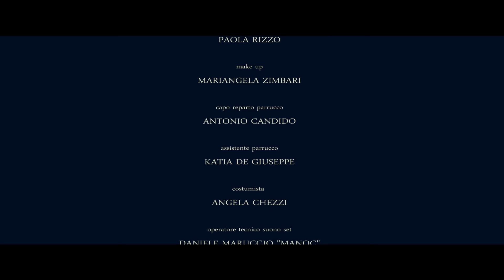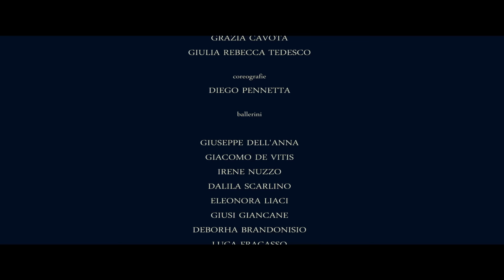SUD SOUND SYSTEM - SIENTI MOI (OFFICIAL VIDEO)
Produzione: DPCinem'Art
Contatti:

Produttore: DIEGO PENNETTA
Regia: ANGELO CASCIONE
Aiuto regia: ANGELA CHEZZI
2° Operatore macchina : ANTONIO CORALLO
Ispettore di produzione: ALESSIA ESTRAFALLACES
Segretaria di produzione : MANUELA PENNETTA
Capo reparto trucco : PAOLA RIZZO
trucco : MARIANGELA ZIMBARI
Capo reparto parrucco : ANTONIO CANDIDO
parrucco : KATIA DE GIUSEPPE
Coreografie: DIEGO PENNETTA
Costumi: ANGELA CHEZZI
Fonico presa diretta e Sound design : GERMANO CAPRIOLI
Operatore tecnico suono sul set : DANIELE MARUCCIO “MANQC”
Operatore tecnico luci sul set : GIANMARCO COPPOLA
Capo elettricista : GERMANO CAPRIOLI
Elettricista/Macchinisti : ROSSANO LOCOROTONDO, YURI GERARDI, VINCENZO GIORDANO
Foto di Backstage : LIDIA RUCCO
Service: MASTERSTUDIO
Security: PIERLUIGI MARRA, DARIO POLITO

 SIENTI MOI, un benvenuto del trio per le nuove generazioni spaziando nelle sonorità moderne con l’inconfondibile stile salentino dall'origine ragga hip hop.
" Il video risente del forte tema di impatto sociale del brano e si presenta come la descrizione di una società portata agli estremi dagli abusi e dalle nefandezze del tempo in cui viviamo. In scena le sfide, le tentazioni che la vita lancia ogni giorno ad ognuno di noi e alle quali può diventare difficile resistere, anzi spesso si può essere preda, e poi per alcuni, può diventare quella la normalità ... " dice Diego Pennetta che con l'occasione vuole ringraziare fortemente chi lo ha appoggiato in questa ennesima avventura professionale e per l'occasione in special modo il Sindaco del Comune di ZOLLINO, il Sig. Antonio Chiga che ha dato piena disponibilità territoriale alla produzione, mettendo anche a completa disposizione la sede del Centro Anziani che è stata di fondamentale importanza per il Backstage di preparazione ed il Chek-in di arrivo per le decine di figuranti, ballerini, ecc. , grazie anche alla straordinaria disponibilità del suo Presidente, il Sig. Gianfranco Materazzi ; ancora un grazie doveroso al Sig. Graziano Muscara per la piena disponibilità e collaborazione con la produzione.